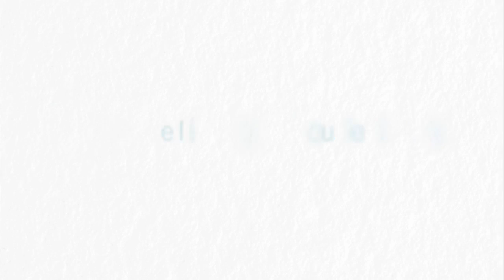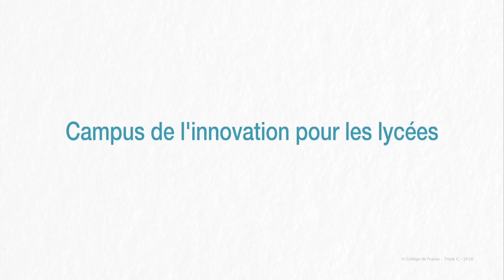Les sources de la croissance - Philippe Aghion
Initié par les professeurs Alain Prochiantz, Administrateur du Collège de France, et Philippe Aghion, titulaire de la chaire Économie des Institutions, de l’Innovation et de la Croissance, en partenariat avec le ministère de l’Éducation nationale, de l’Enseignement supérieur et de la Recherche, ce projet a pour but de montrer aux élèves des lycées techniques et professionnels, tout particulièrement ceux issus des zones les plus défavorisées, ce qu’est l’enseignement par la recherche.